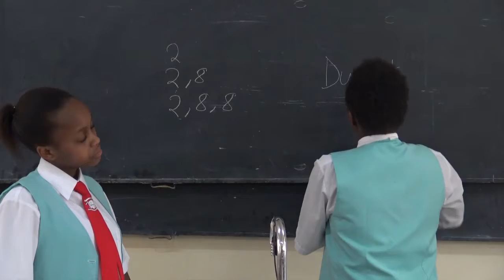SCIENCE HUB Loreto Convent Valley Road Chemistry Form 2 Lesson 8 CHEMICAL FAMILIES NOBLE GASES KCSE